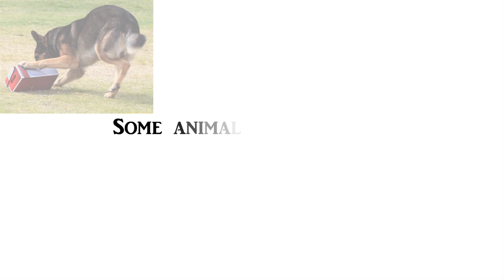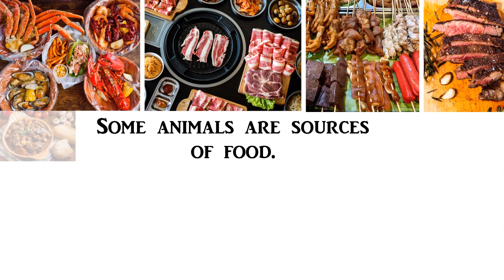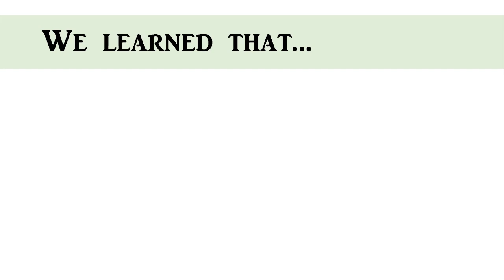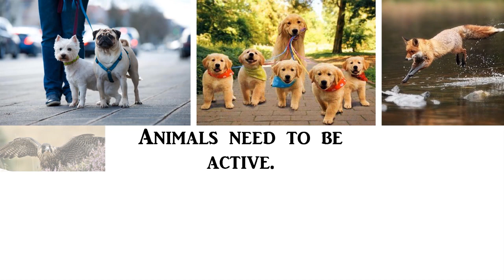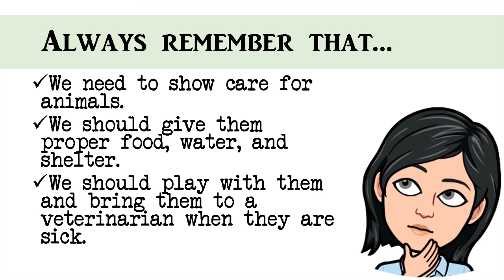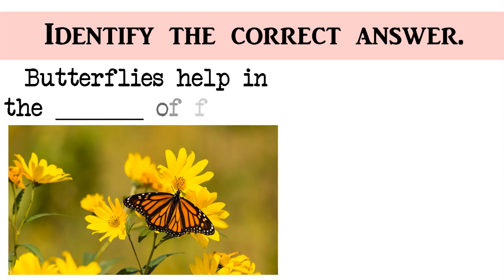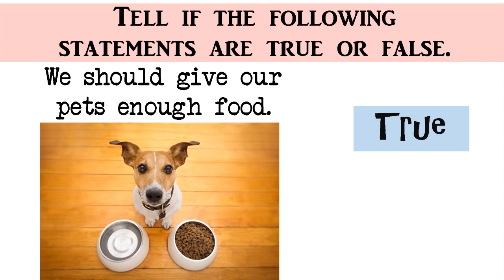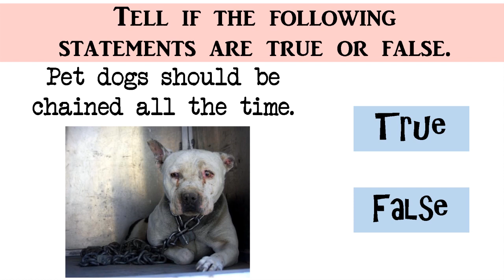Science Lesson: The Importance and Ways to Take Care of Animals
Hi everyone!
This is my lesson video about the IMPORTANCE AND WAYS TO TAKE CARE OF ANIMALS. There is a short quiz, which I call the GAME TIME, at the end of the video lesson. This video lesson is intended for 3rd Graders.

Content was based from the Scientist in Me 3, published by the Rex Book Store.

You may download this for free.

CREDITS TO:
Support Fredji
Artist: FREDJI
Song: Happy Life
Have fun teaching and learning.